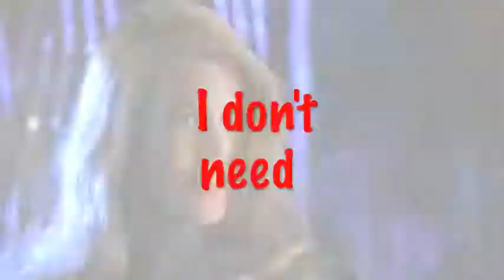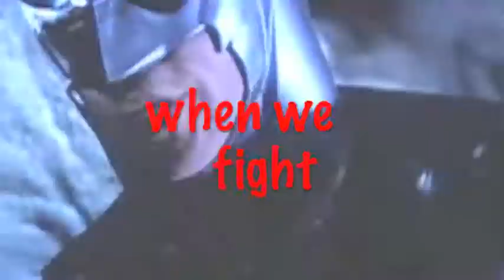Batman Forever: Children of the Gun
MUST READ: I guess the video is about how Batman thinks he doesn't need to date anyone, and that he doesn't need anyone but himself. And he only wants Robin. Thats basically it, hope you enjoy! Took me a while to make this video!

SONG: Children of the Gun by Drowning Pool